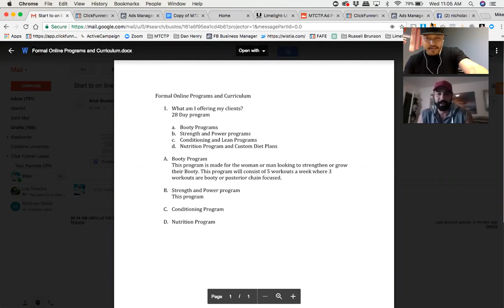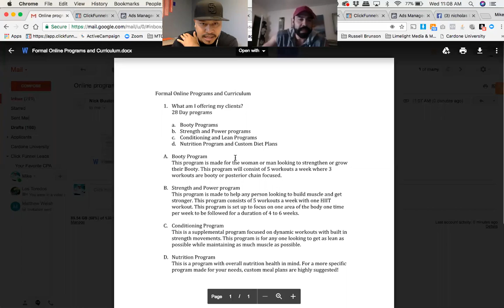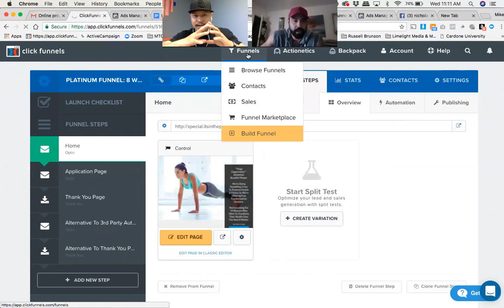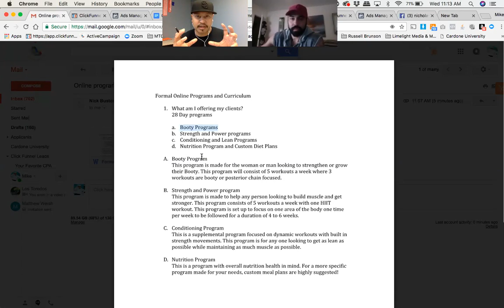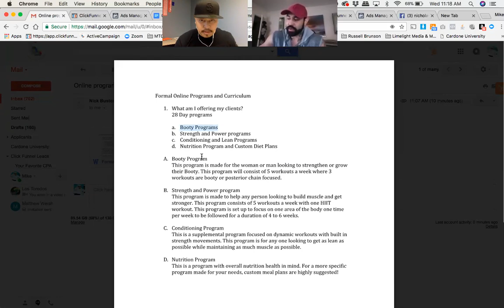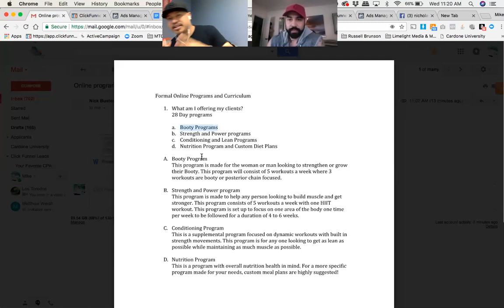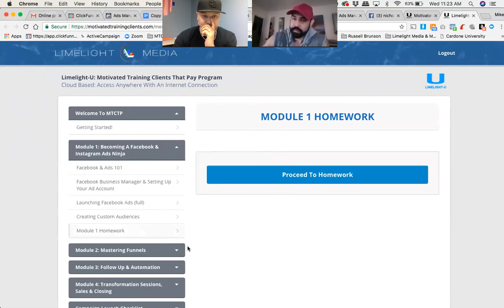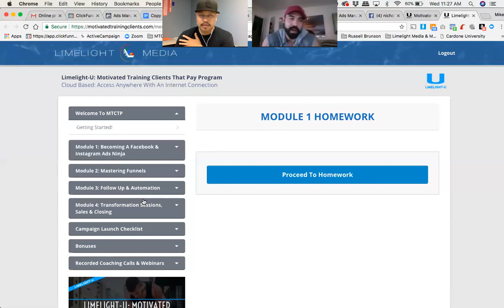Uncut Coaching Call With Top NPC Bodybuilder Nick Bustos - An Online Training Playbook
🔥Motivated Training Clients That Pay Lifetime Access🔥
⬇️Go From Zero Clients to Closing Clients That Pay 10k ⬇️

Join The Realest Group for Gyms and Personal Trainers on The Internet!

⬆️Live Daily Trainings on Marketing, Sales, and Business⬆️
About This Video:

Checkout this uncut coaching call with top NPC Bodybuilder Nick Bustos. It's a 20 minute playbook for his upcoming online training program.